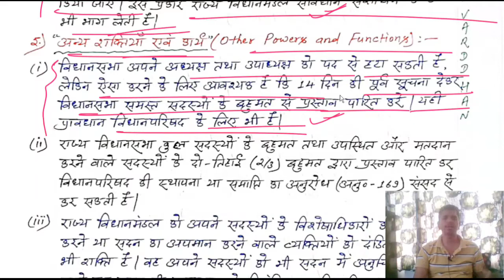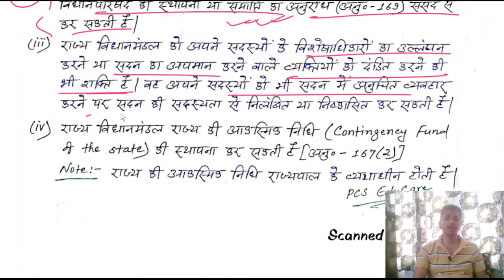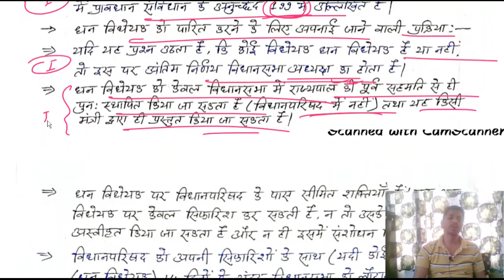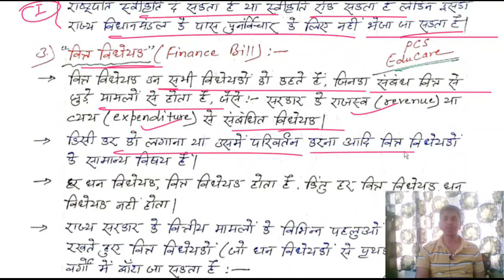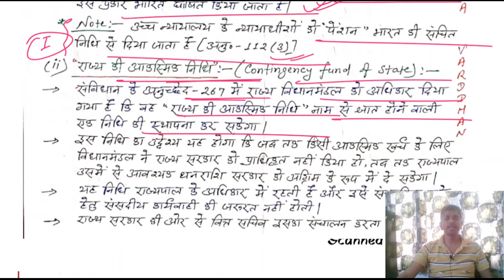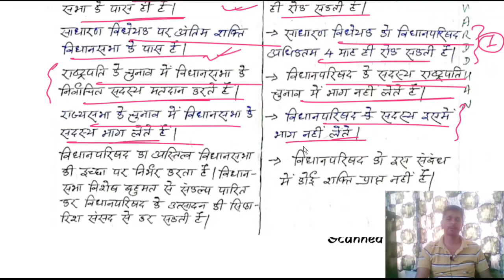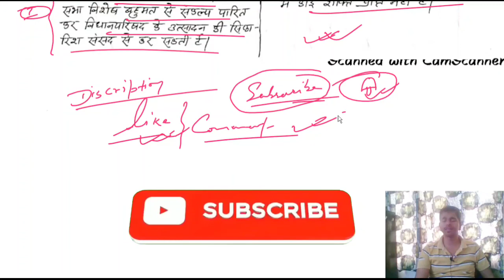State Legislature | कानून बनने की प्रक्रिया | Legislative Assembly and Council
राज्य विधानमंडल- कार्य एवं शक्तियाँ
जानिए कैसे बनते हैं कानून ?

विधानसभा एवं विधानपरिषद की शक्तियों का तुलनात्मक अध्ययन।
राज्य की संचित, आकस्मिक एवं अन्य निधियाँ।